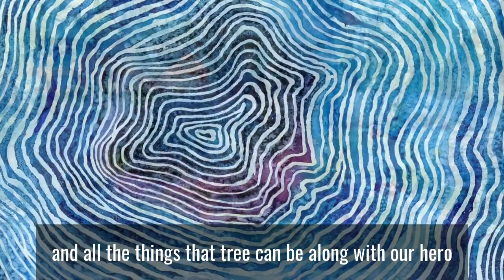Writers' Block: Gina Stevens: "A Tree Could Be"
Kalamazoo Public Library presents Writers’ Block, a forum where independently published local writers can tell the world about their work. This episode features author Gina Stevens as she discusses her book "A Tree Could Be."

Griffin follows his heart as he goes on a hike in the forest next to his house. Wandering down the path, he begins to notice and understand how valuable trees really are to our survival, from helping us breathe to acting as a habitat for countless critters that bring a forest to life. Explore the forest and all the things a tree could be along with our hero, and find out how easy it is to make a difference yourself in this beautifully illustrated children's book!

Gina Stevens sees life through a child’s eyes and the lens of a Polaroid. So, it was only a matter of time before her passions for art, nature, and raising children collided to produce her first book, "A Tree Could Be."

Something is always growing in Gina’s world. Plants in her sprawling garden. Her son. Her own design business, Nine18 Creative. In the rare moments she gets to herself, you’ll find her barefoot probably trying to grow some exotic plant from a seed. Also, not running.

An artist to the core, she earned a degree in Fine Art – Graphic Design from Western Michigan University then spent six years in corporate communications at Kellogg Company. She and her husband share their log home in Michigan with their son, medium-sized dog, and cat.